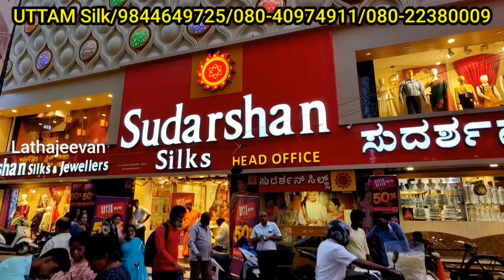Chickpet Bangalore Wholesale Sarees | Jaipuri Bandhej Sarees | Single Saree Courier Available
To Place Your Order Of Any Product From The Video! Just Easily Take The Screenshot Of The Saree and Send It To Us On WhatsApp number..

Shop Address:
UTTAM Silk
no 2, K.T.A.J Complex Ground Floor
Kabadi Vankusa Lane
Near S.L.V Hotel, Chickpet, Bangalore - 560 053